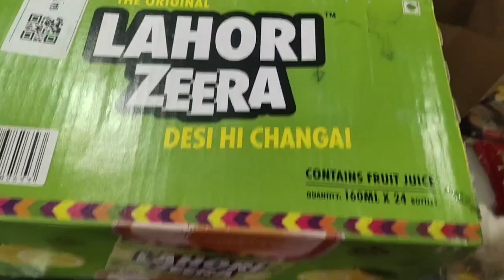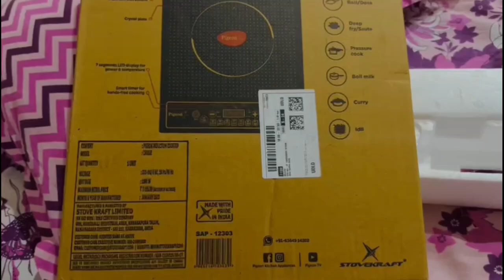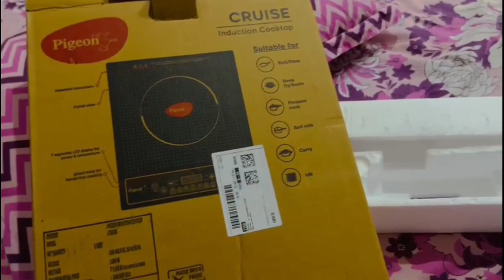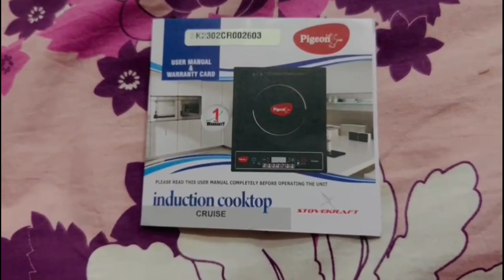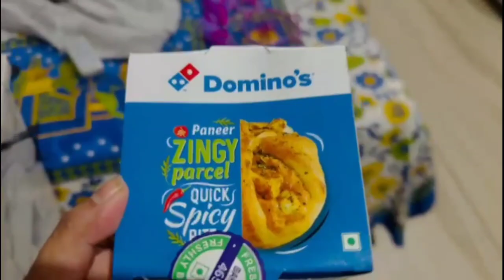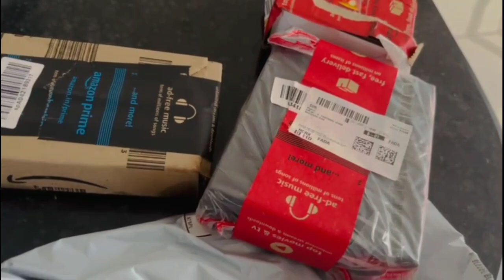🙌Visa aur Tickets Ka Kaam Ho gya🙆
Hello friends